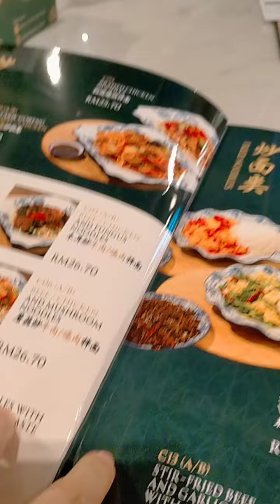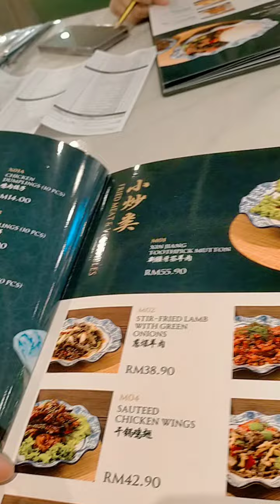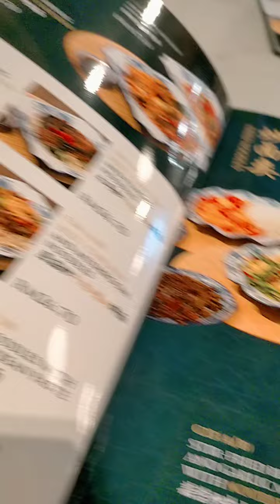Mie Tarik,KEDAI CINA HALAL